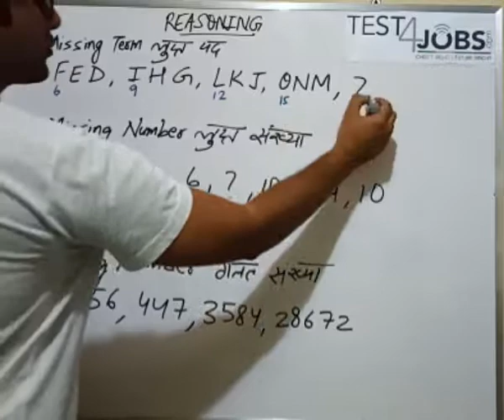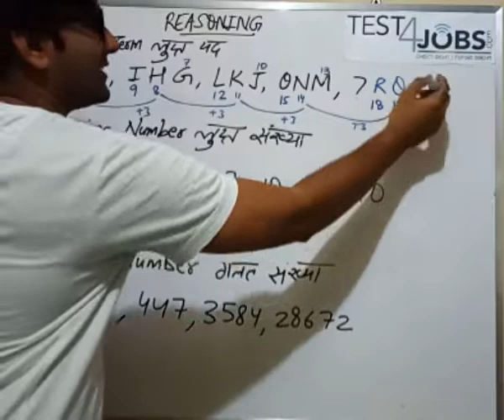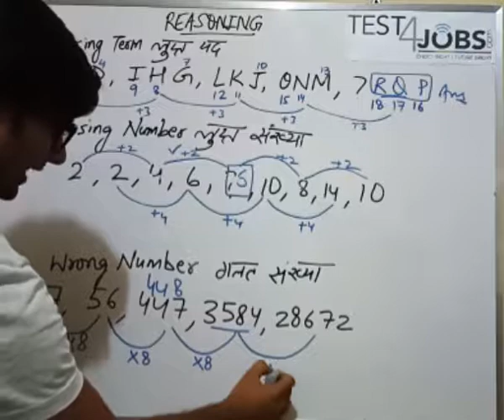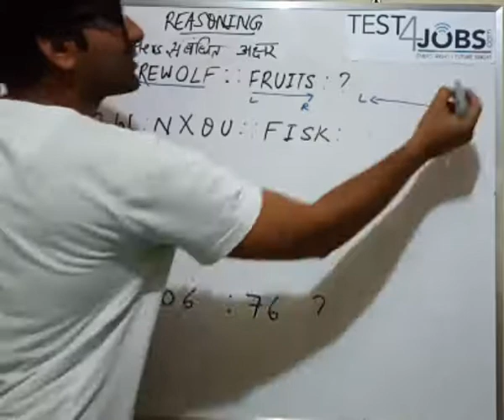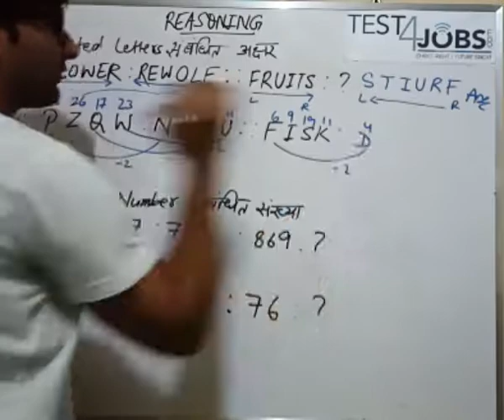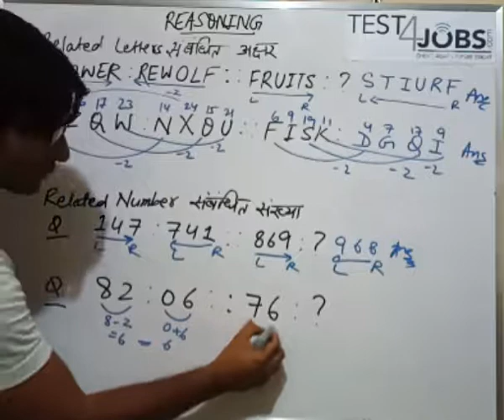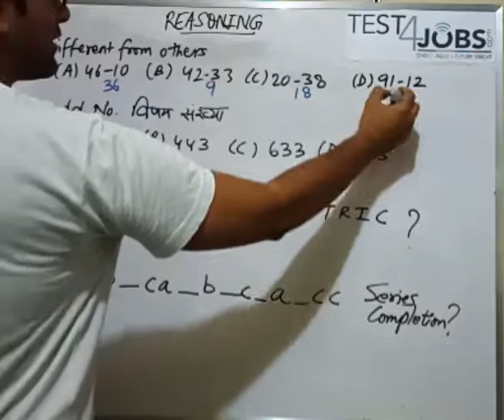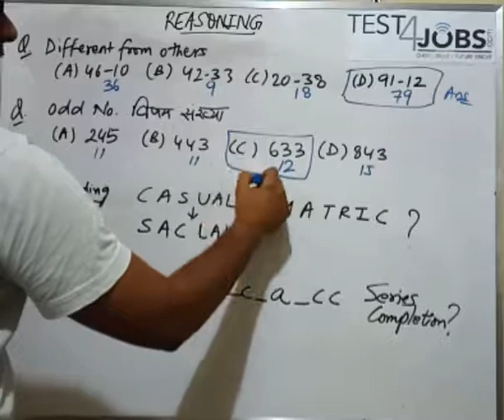SG FL 2 REASONING PART 1